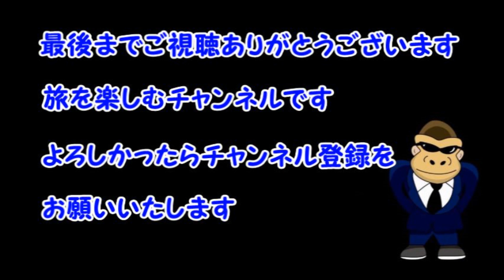【スペイン・ポルトガル・カナリア諸島】グランカナリア・へゲタの市場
【スペイン・ポルトガル・カナリア諸島】グランカナリア・へゲタの市場　ごりチャン　ゴリパラ　旅チャンネル　旅チャン　旅　バルセロナ　クルーズ